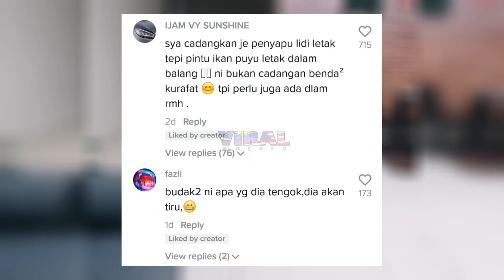DETIK CEMAS ANAK TIBA2 TUNJUK ARAH 'SESUATU', TENGOK APA JADI BIKIN MEREMANG...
Highly appreciated if you guys can follow owner of this video @roxy_yy at tiktok